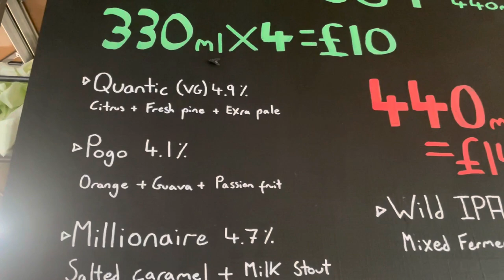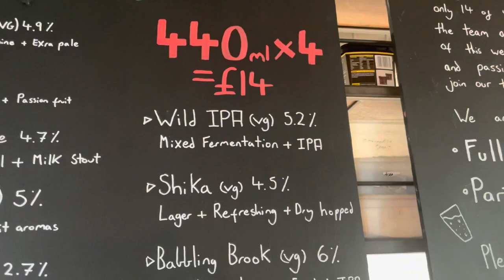The Wild Beer Co Taproom - Bristol - A Quick Pint